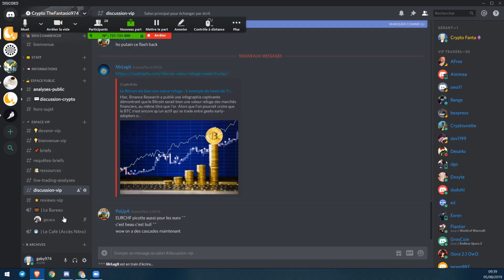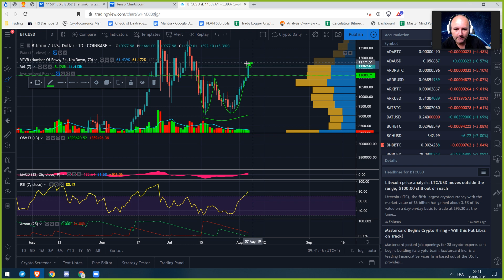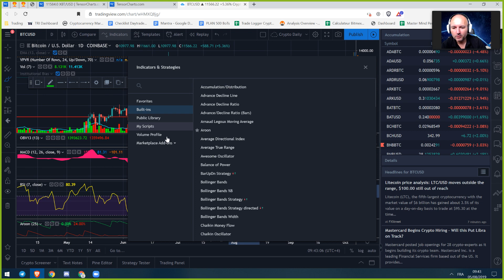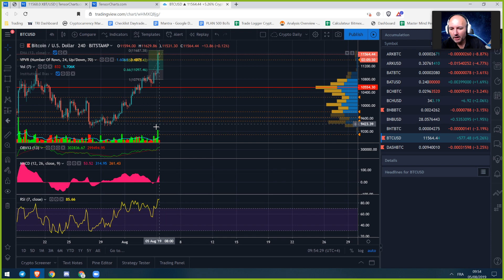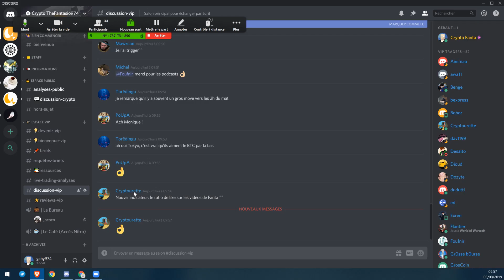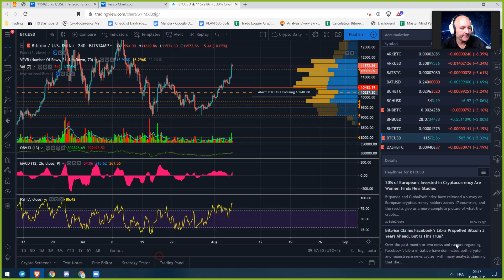La Météo Bitcoin FR - Lundi 5 août 2019 - Crypto Fanta